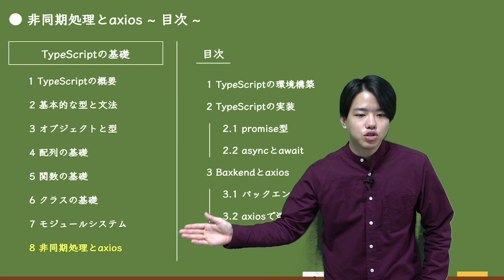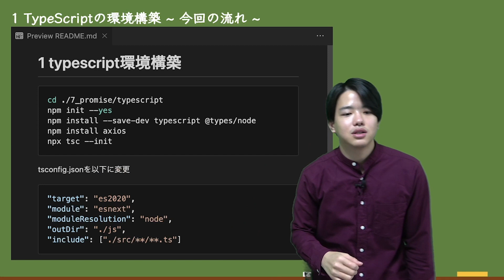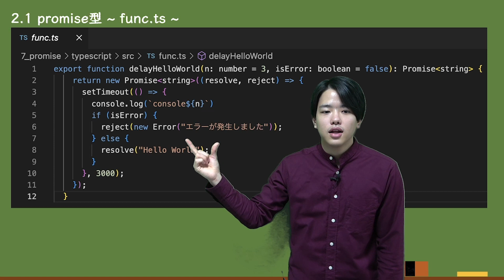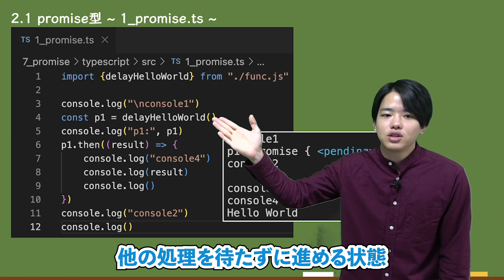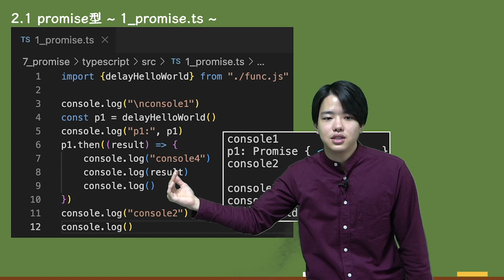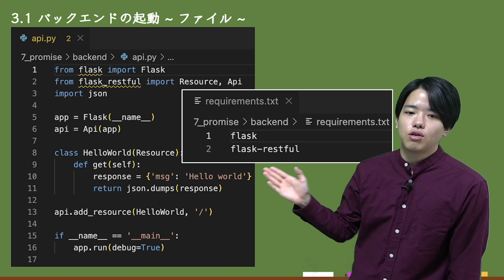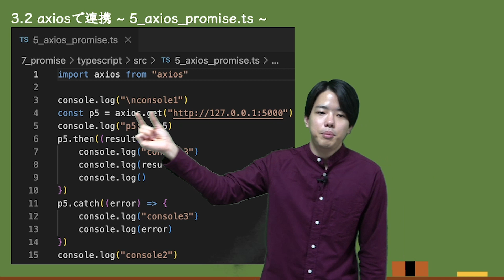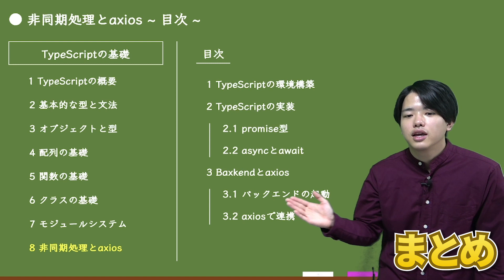【TypeScriptの基礎#8】非同期処理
【TypeScriptの基礎】